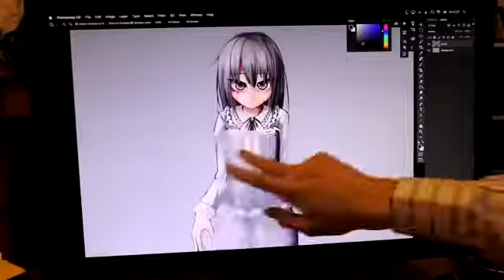流行りのサイキックお絵描きをやってみた